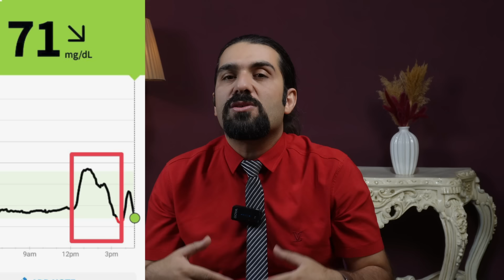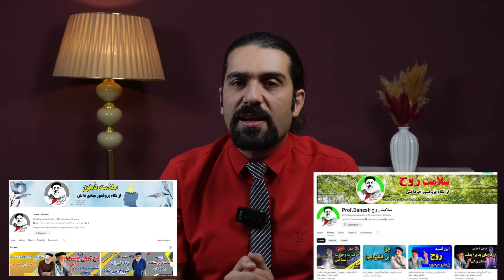اگه میخوای کبد چرب و دیابت نگیری حتما حتما این ویدیو رو ببین. راز مهمشو گفتم. دکتر ناصح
سلام مهربانان
در این ویدیو در علت اصلی دیابت و کبد چرب صحبت کردم که کمتر به این کیفیت مورد توجه قرار میگیره. بحث نوسانات قند و جذب گلوگز در بدن باید مدیریت بشه مگرنه فرد درگیر بیماریهای جدی کبد و غددی میشه. شاخص گلایسمی، گلایسمی بار، گلیکوژن، مقاومت انسولین ، تحمل انسولین و.. مباحث مهمی که بیشتر در موردش خواهم گفت
دکتر ناصح

لینک کتاب رمان در سایت آمازون : نیکمن سفر به 2222

سایت توصیه شده و مورد اطمینان برای تهیه کتاب، و همچنین خمیردندان روزی پاک و پماد و کرم های طبیعی وعسل و محصولات سالم و ارگانیک و گوهرهای اصل:

سایت دکتر پاکو برای سفارش خارج از ایران
Drpako.com

کتاب های معرفی شده در ویدیوها:
کتاب های زیر را از این سایت تهیه و دانلود بفرمایید:
💚 کتاب "جداول کلیدی مزاج شناسی و مصلحات غذایی
💚کتاب 64 توصیه طلایی در تغذیه سالم
 💚کتاب بهبود همه بیماری ها به کمک خامگیاهخواری
💚کتاب درمان لاغری و 115 راهکار تغذیه ای
 💚کتاب درمان چاقی و 200 راهکار تغذیه ای
 💚کتاب "راهنمای تکنیک هماهنگی جنسی به کمک یوگای تانتریک "

💚کتاب جم تراپی (خواص درمانی سنگ ها)